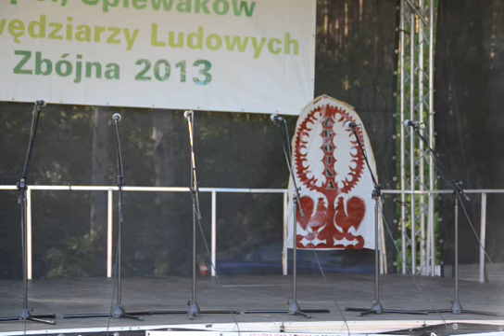Zespół Śpiewaczy z Turośli - Przegląd Kapel Śpiewaków i Gawędziarzy Ludowych 2013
Zespół Śpiewaczy z Turośli - Przegląd Kapel, Śpiewaków i Gawędziarzy Ludowych,  Zbójna 2013. Zespół zdobył I miejsce w kategorii zespołów śpiewaczych - dorośli.